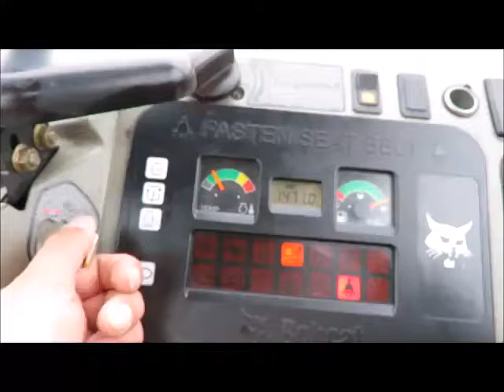Sold! 2013 Bobcat E26 Mini Excavator Rubber Tracks Backhoe Aux bidadoo.com